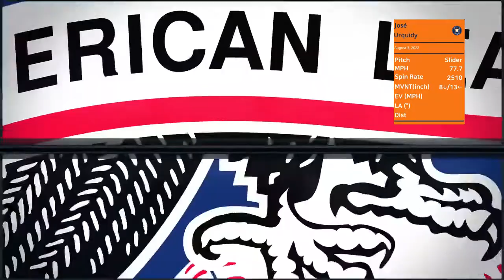José Urquidy 10K game | Aug 1, 2022 | MLB highlights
Urquidy threw 7 scoreless innings with 10 strikeouts and earned the 10th win of the season (10W 4L) over Boston.

We add horizontal and vertical movements in the stat box at the corner of the clips. The arrows indicate the direction of breaks in the pitcher's view